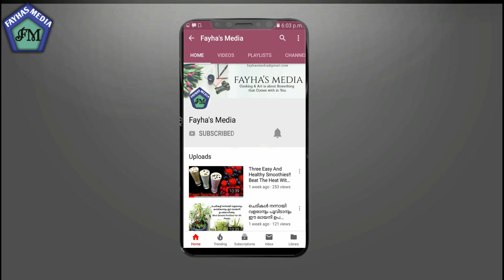തക്കാളി വർഷങ്ങളോളം കേടുവരാതെ സൂക്ഷിക്കാൻ || How To Make Sun-Dried Tomatoes|| Tomato Recipe.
Fayhas Media is a YouTube Channel. You can find Cookery, Art and Craft, Agriculture and much much more from this channel.